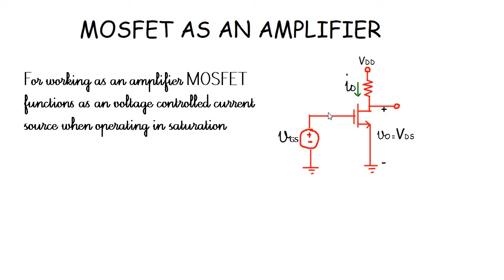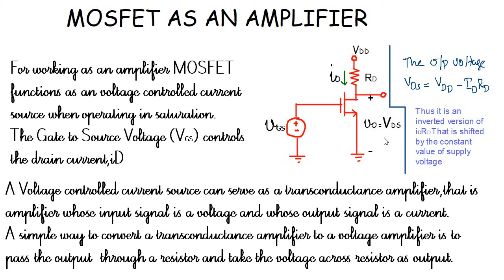MOSFET AS AN AMPLFIER || KTU || ECT 202 ANALOG CIRCUITS || Module 3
1.MOSFET as  a Voltage controlled Current Source
2.MOSFET as a Transconductance amplifier
3.How to convert a Transconductance amplifier to a Voltage amplifier.